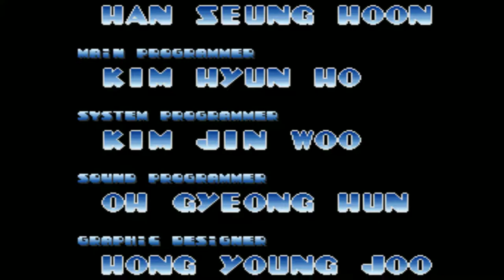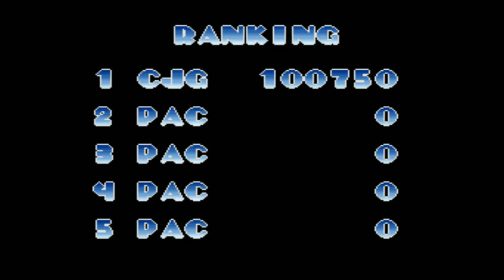Hyper pac man full game